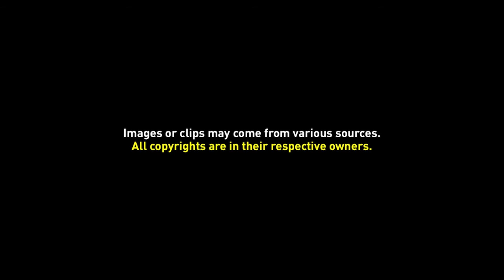Free Background Video 020